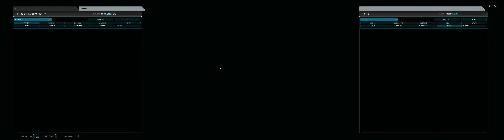Star Citizen 4k, preparing to ROC mine.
I'm going to run a few videos of me testing ROC mining.  Loaded the Constellation Andromeda up with the ROC miner, prepping to test ROC mining.